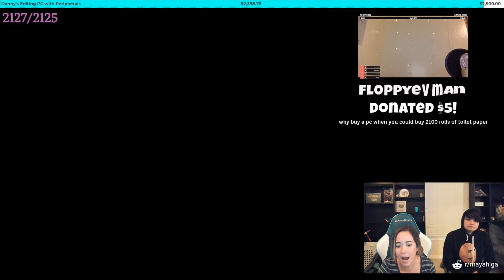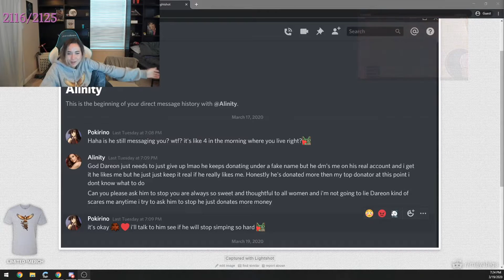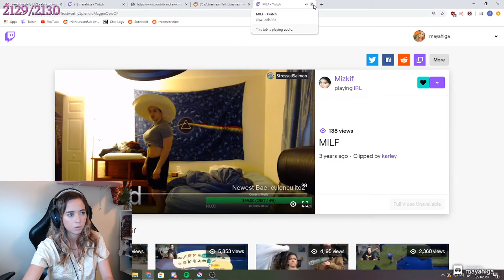MAYAHIGA's Top Twitch Clips Compilation #28!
Enjoy mayahiga's top Twitch clips between Mar 17, 2020 and Mar 24, 2020

, and give them a follow!

- 0:00 clipped by bernieforever
- 0:05 clipped by praisecrow
- 0:36 clipped by datguysan1
- 0:42 clipped by YellowSalad
- 1:08 clipped by Rewmi
- 1:38 clipped by dugoninja_
- 2:13 clipped by PokimaneIgnoredYourDono
- 2:36 clipped by bannerlord2020
- 3:06 clipped by XDNINJA95
- 4:06 clipped by isaiahmondesir
- 4:28 clipped by russianboy100
- 4:58 clipped by sephirothdan
- 5:24 clipped by CosmicIndigo
- 5:49 clipped by Khyrse
- 6:17 clipped by Alcin53